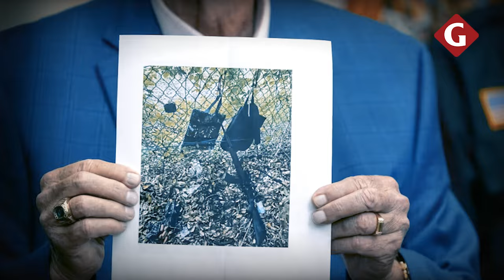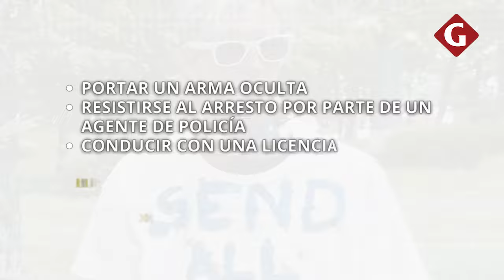¿Qué se sabe sobre RYAN WESLEY ROUTH y el segundo intento de asesinato contra TRUMP? | Gestión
DonaldTrump, casi vuelve a ser víctima de un posible intento de homicidio, apenas a dos meses de otro atentado en Butler, Pensilvania, donde el candidato a la presidencia de EstadosUnidos recibió un disparo en la oreja durante un mitin de campaña. En aquella ocasión, el autor de los disparos, ThomasCrooks, fue abatido por el ServicioSecreto. Sin embargo los simpatizantes de Trump, criticaron a la agencia federal por no haber evitado la tragedia en la que además, murieron dos personas. ¿Qué es lo que se sabe de este segundo intento de asesinato contra el magnate, y cómo el FBI logró evitar el presunto crimen?